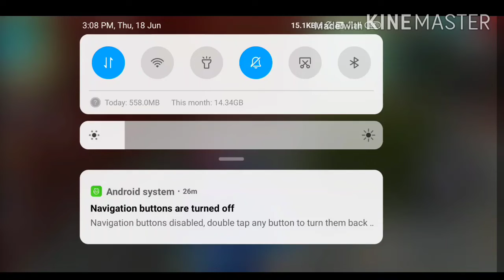8 year !! BACHA KI GAME PLAY